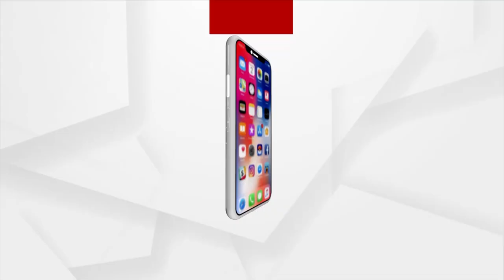Amrut Bharat Station Scheme: Union Minister Dharmendra Pradhan Thanks PM Modi